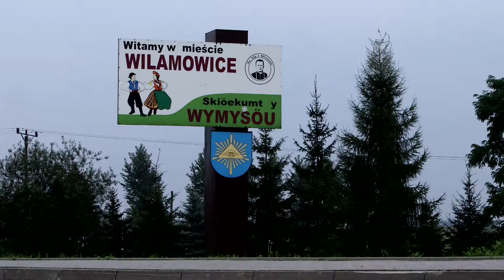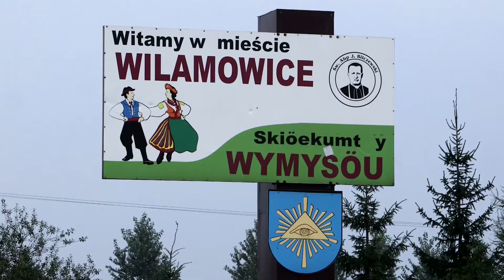EUCYS 2014 Warsaw - Andrzej Żak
Film zrealizowany na potrzeby Międzynarodowych Finałów 26. Konkursu Prac Młodych Naukowców EUCYS 2014 organizowanych przez Komisję Europejską, Uniwersytet Warszawski, Krajowy Fundusz na rzecz Dzieci oraz Centrum Nauki Kopernik.